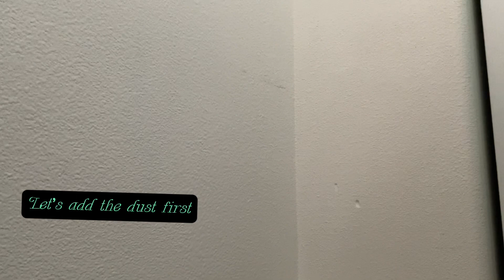Chinchilla dust bath asmr 02